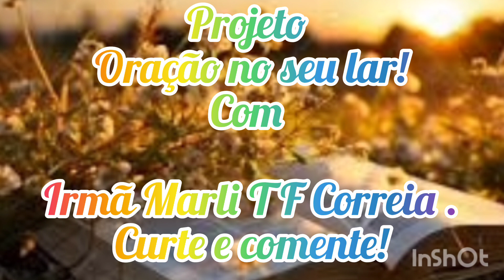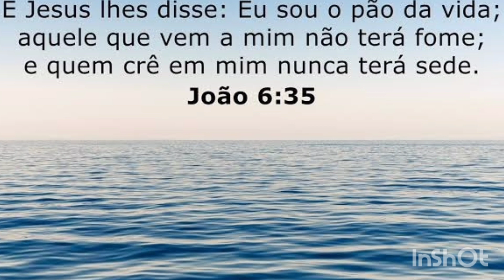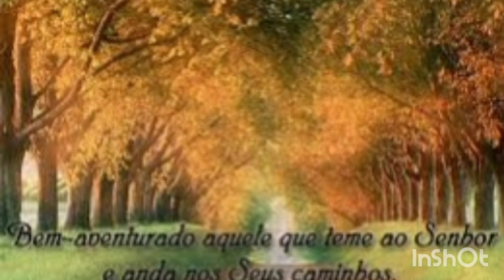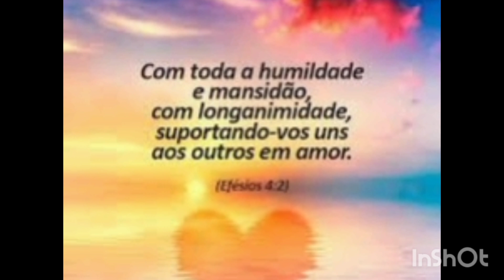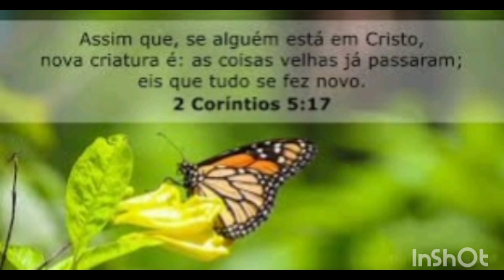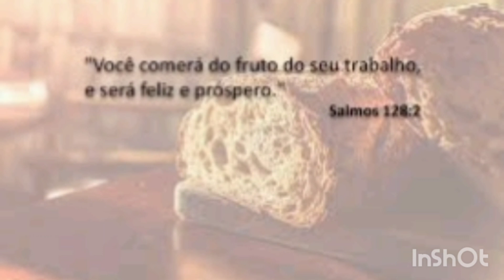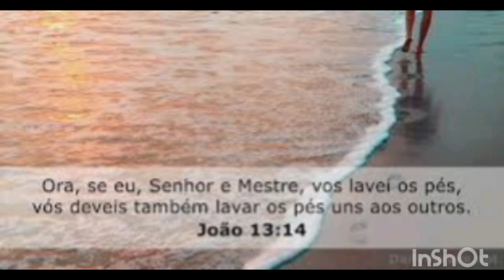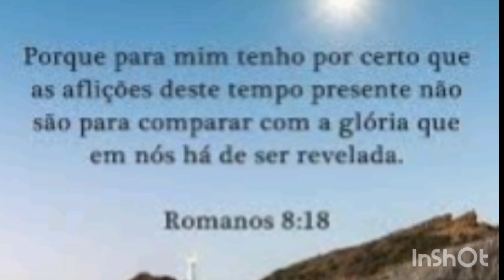ORAÇÃO NO LAR COM IRMÃ MARLI!